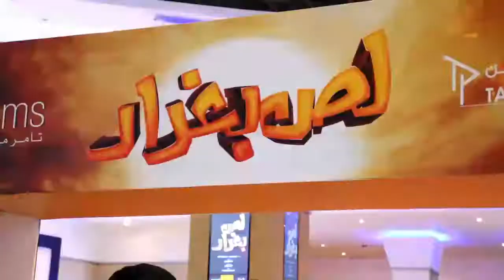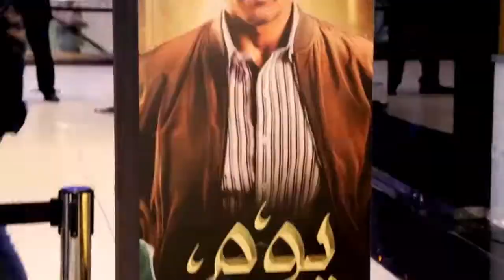ولاد إمبابة و لص بغداد و علي الحجار و يوم وليلة في هوليود الشرق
شاهد أيضا

برنامج هوليود الشرق إعداد وتقديم وإخراج الإعلامي محمد سعد يعرض على قناة الشرقية الفضائية

تصوير ومونتاج خالد الوسواسي